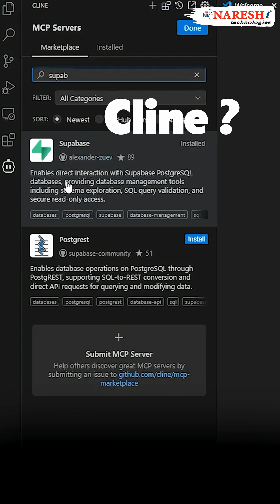Model context protocol for agents [MCP] | Naresh IT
🚀 AI Developers & Tech Learners — Big Announcement!

If you've been hearing buzzwords like MCP, Cline, and Google Gemini, it’s time to understand how these technologies come together to shape the next generation of AI development.

✨ What is MCP?
Model Context Protocol — the WiFi for AI.

It connects AI models to real-world data, APIs, apps, files, and external tools.

💻 What is Cline?
Your full AI development environment where you can:

✔ Build + debug AI agent applications
✔ Connect multiple AI models
✔ Create MCP tools and servers
✔ Write, test, and debug code
✔ Let AI agents auto-build and auto-fix code

🤖 What is Google Gemini?
Google’s powerful Gen AI model powering:

– Intelligent chatbots
– Advanced coding assistance
– Connected AI systems

🎓 THIS SUNDAY - conducting a hands-on workshop on integrating MCP with Cline IDE and Gen AI models.

🔥 Don’t miss this chance to upskill in AI creativity!
💬 Comment “MCP” below & I’ll DM you the registration link.